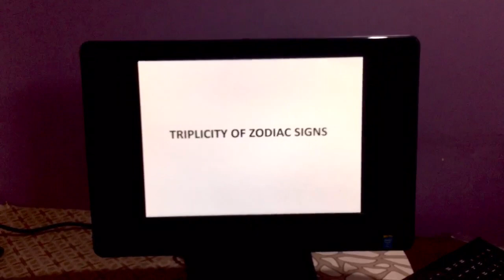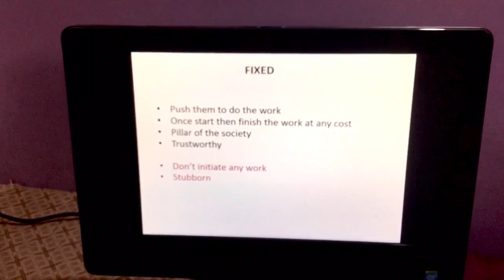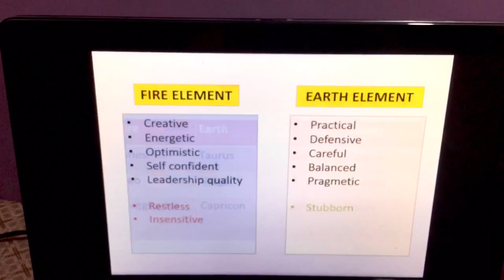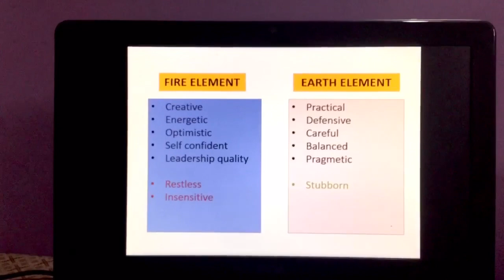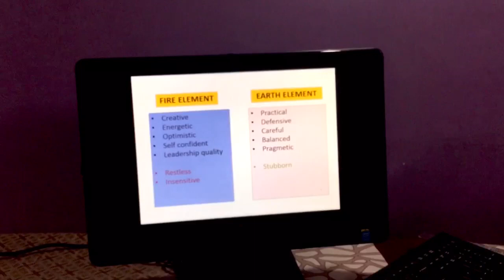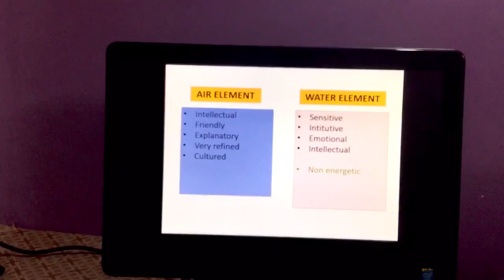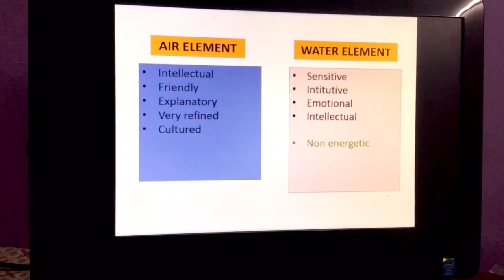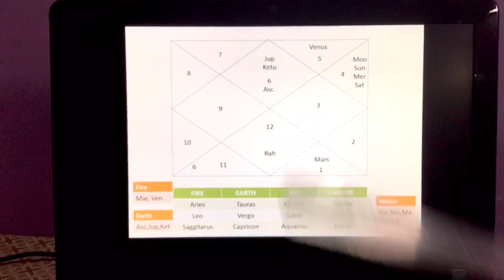Astrology- Triplicity of zodiac signs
This video discusses about the nature and characteristics of the zodiac signs.